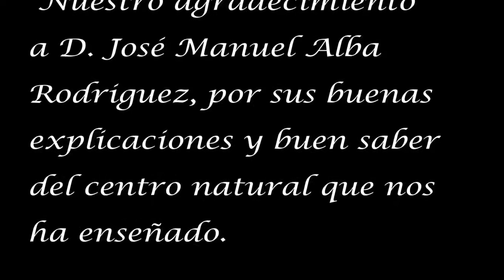Jardines de Fuente Baxa o de Panrico, El Cano, Luarca. ASTURIAS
Todo comenzó cuando el empresario madrileño D. José Rivera Larraya, localizó en el concejo de Luarca un lugar para construir una casa, ese lugar es el pueblo de El Chano. Tras construir la vivienda de unos 1.000 metros cuadrados y tres plantas de altura, se compone de un comedor, biblioteca, 6 salones, 7 dormitorios y 11 baños. Con otra vivienda para el servicio y un cenador en las proximidades de la casa.
Solo faltaba decorar los exteriores con jardines, siendo asesorado por Rafael Ovalle, compró las fincas próximas , en total 58 fincas de 38 propietarios, alcanzando en total una superficie de 20 hectáreas aproximadamente y plantó infinidad de plantas procedentes de todo el mundo, 569 variedades, siendo el jardín privado mayor de Europa.
Entre la gran masa vegetal destacan 10.000 camelias de diferentes variedades 25.000 rododendros, 25.000 azaleas, 4.000 acebos, 3.000 magnolias, 2.000 palmeras, hortensias, helechos prehistorico, cornejo, secuoyas, ginkgo biloba, acer palmatium, árbol de hierro, olivos y un largo etc., rodeado por un cierre de lilandis que hacen de pantalla cuando la brisa marina biene cargada de humedad salina, los lilandis la filtran y cae en la finca como agua dulce, haciendo un micro clima que puede variar hasta en cinco grados , según en donde uno se coloque en la finca, esta no se  riega nunca, solo con la humedad ambiente y la lluvia es suficiente.
Tiene 5 estanques, un lago y un río, estatuas, columnas, fuentes, etc. de incalculable valor, algunas procedentes de subasta de todo el mundo.
Recomiendo la visita a principio de la primavera o en el otoño.